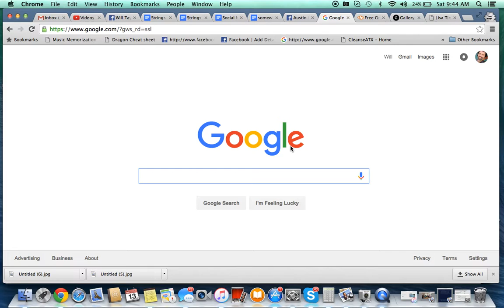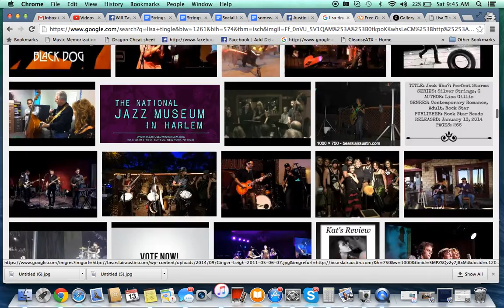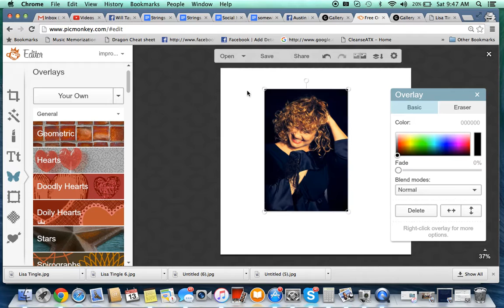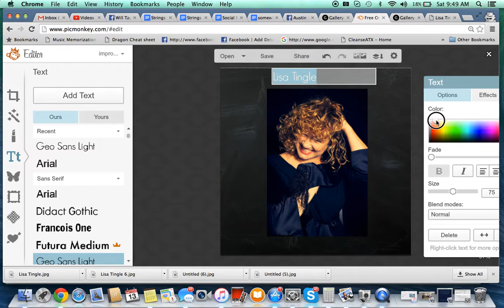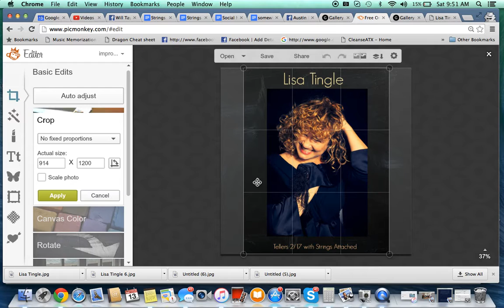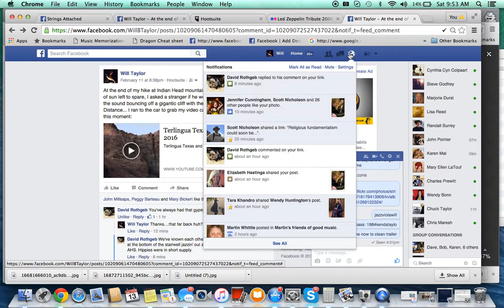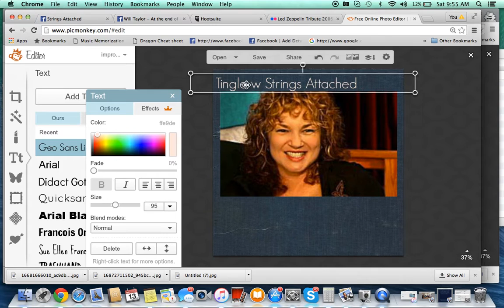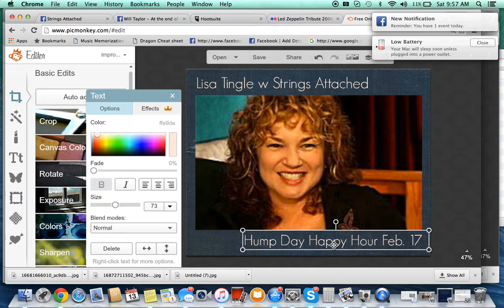Making promo images for artists [training video}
Concerts in Austin While My Guitar Gently Weeps

May 2006 White Album Show
Austin, TX

Special Thanks to:
Cynthia Colpart
Sue Long
Margaret Canty
and all the volunteers who helped make this show

Robert Kazanel Drums
Steve Zirkel Bass
Glenn Rexach Guitar
Eddy Hobizal PIano
Will Taylor violin
Martin Norgaard violin
Jason Elinoff viola
Shawn Sanders cello
Chelle Murrey vocals
Monica Cravotta vocals

107.1 KGSR Live Broadcast
Bobby Ray

Audio Tech
Chet Himes
David Hough
Eli

CAST:
White Album CAST:
Back in the USSR with Joe Ely
Dear Prudence with Jimmie Dale Gilmore
Blackbird Abra Moore
Honey Pie Olivier Giraud
Sexie Sadie Billy Harvey
Happiness is a Warm Gun with Tony Scalzo
Wild honey Pie and The Continuing Story of Bungalo Bill with White Ghost Shivers
Glass Onion with Rodney Connell
Why Dont We Do It in the Road with Seela
Savoy Truffle with Bruce James
Obla di Obla da with Schrodingers Cat
While My Guitar Gently Weeps with Gary Clark Jr.,
Martha My Dear Libby Kirkpatrick
Im So Tired Wendy Colona
Piggies with Bob Livingston
Mother Natures Son Tucker Livingston
Rocky Raccoon Matt the Electrician
Dont Pass Me By Eric Hokkanen
I Will Shane Bartell
Julia David Halley
Birthday Craig Marshall
Yer Blues Seth Walker
Everybodies Got Something to Hide Except Me and My Monkey Chopper
Helter Skelter Brian Keane
Long Long Long David Hess
Cry Baby Cry Beth Garner
Revolution 1 Carolyn Wonderland
Revolution ..9 Special guest and Strings Attached ensemble